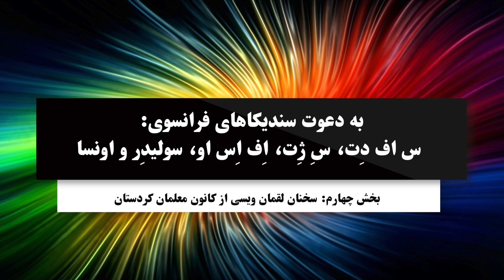شب همبستگی با کارگران ایران در پاریس: سخنان لقمان ویسی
تلویزیون اینترنتی رنگین کمان، بنیاد آزادی اندیشه وبیان تقدیم می کند:
شب همبستگی با کارگران ایران در پاریس با حضور سندیکالیستهای فعال جنبش کارگری در ایران
بخش چهارم: سخنان لقمان ویسی از کانون معلمان کردستان

دوشنبه ۲۱ خرداد ۱٣۹۷ – ۱۱ ژوئن ۲۰۱٨ پاریس
تهیه شده توسط تلویزیون اینترنتی رنگین کمان